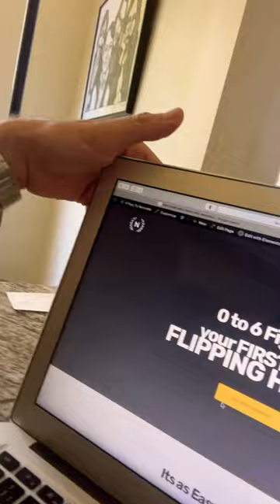My Testimonial IPTR